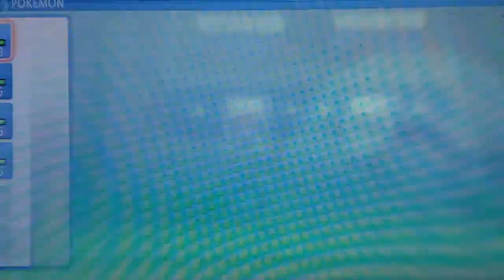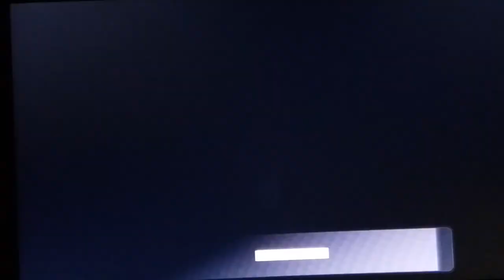RIP | Pokémon Brilliant Diamond Hardcore Nuzlocke #3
Barry, you absolute monster.
To be fair, I should've played better...

The rules are simple:
-When a Pokémon faints, it dies
-Can only catch the first encounter on each area
-Must nickname every Pokémon I catch
-Battle mode on Set
-No overleveling! Level cap is the next gym leader's highest level Pokémon
-White out = Lose

So, without further adieu, let's begin my first attempt at a Pokémon Hardcore Nuzlocke!
((wakes up in bed))